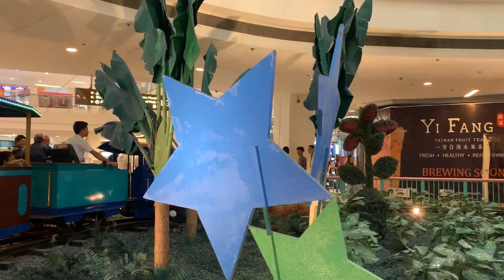Festival Grand Station at Festival Mall Alabang